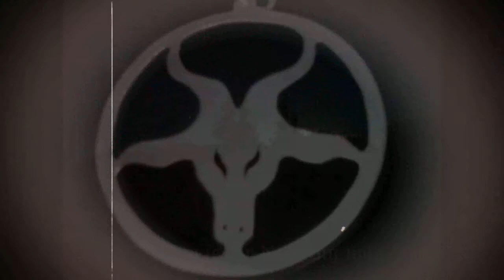MORAR - "Four Stones" (Official Lyric Video)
Taken from the album "Chants Of Ossian" (2013)
Released on CD/TAPE via MORAR / Nebular Winter Productions

MORAR plays sophisticated Black Metal for all and none exclusively!